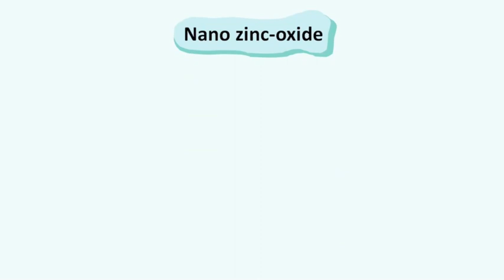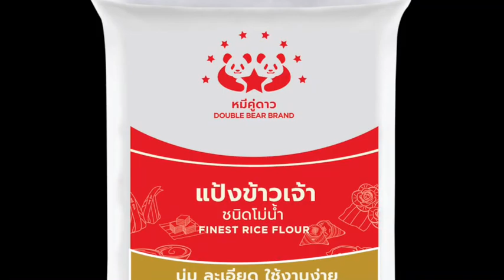การพัฒนาเจลเก็บความเย็นจากแป้งในน้ำทิ้งโรงงานเส้นขนมจีนสำหรับขนส่งสินค้าเวชภัณฑ์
โรงเรียนเซนต์หลุยส์ ฉะเชิงเทรา
1. นางสาวจันทรัสม์ ศิริประเสริฐ
2. นางสาวภวิษย์พร โพธิ์โต

1. นายสุวัฒน์ชัย ประพาฬ

ส่งเข้าแข่งขันโครงการประกวดนวัตกรรมโรงเรียนในพื้นที่เขตนวัตกรรมระเบียงเศรษฐกิจภาคตะวันออก โดยโรงเรียนกำเนิดวิทย์ ประจำปี 2566 (EECi Young Innovator Contest 2023)